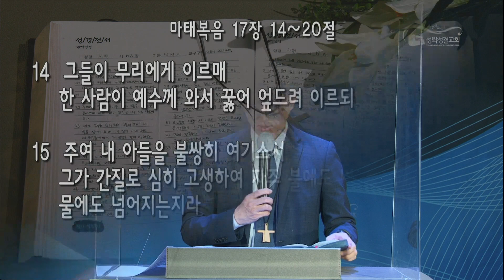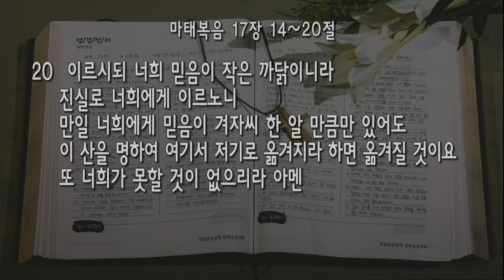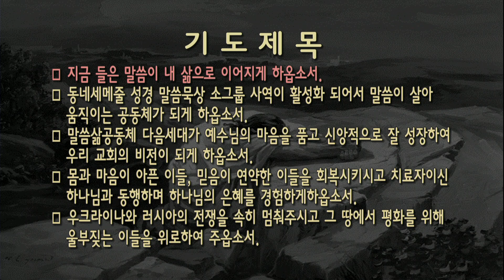[새벽] 20220705 '예수님의 가르침' (마태복음 17장 14~20절) 김은우 전도사